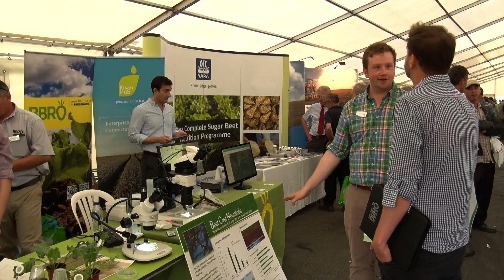Crop science and why it's the career for me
Farmers need scientists for information on how to control the pests that may attack crops. Alistair Wright is a crop scientist. In the fields and laboratory where he works he explains why he loves crop science and being a researcher and where he hopes his work will take him.

This film is one in a collection of films about careers in agriculture financed by the Felix Thornley Cobbold Agricultural Trust